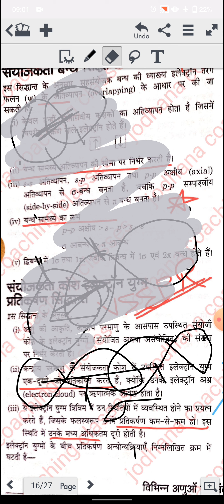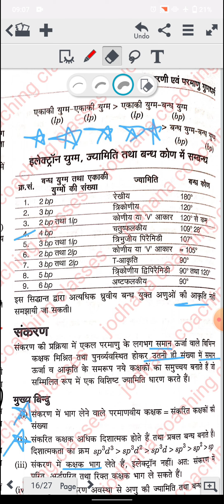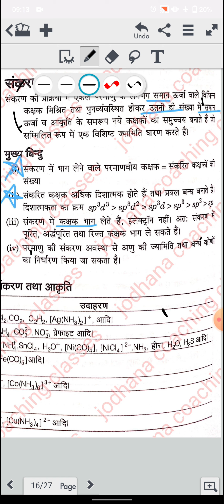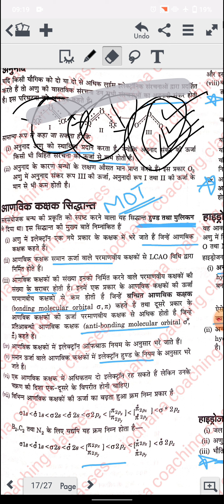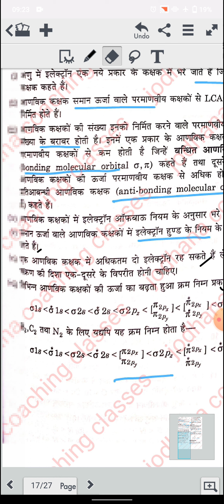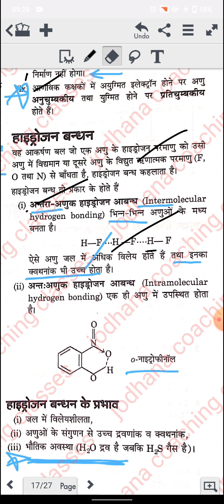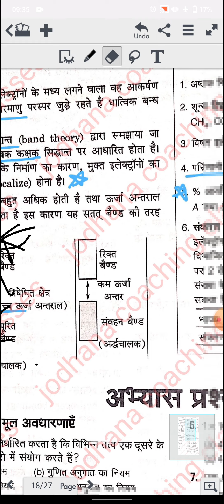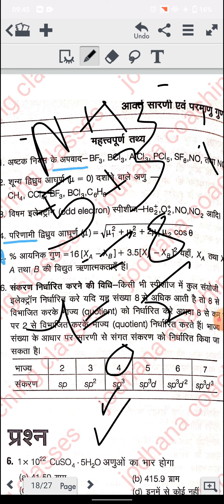Chemistry classes for labassistant2022 and chemistry for every exam bcz CHEMISTRY DOESN'T CHANGE..😄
labassistant2022